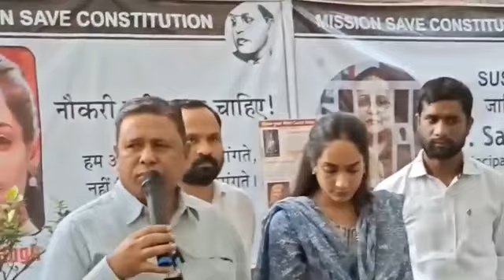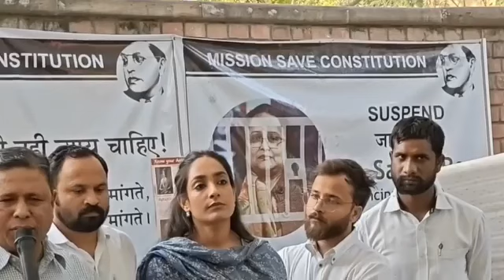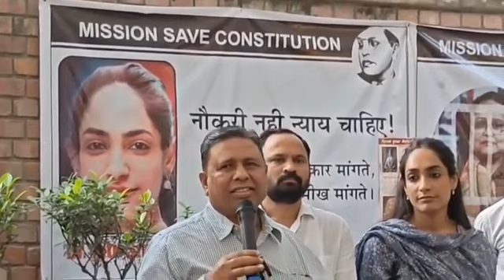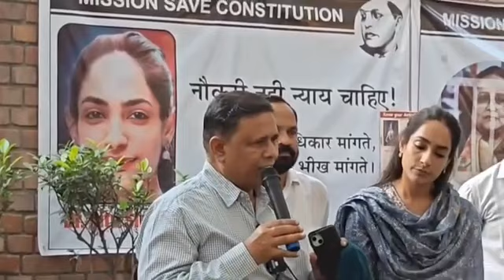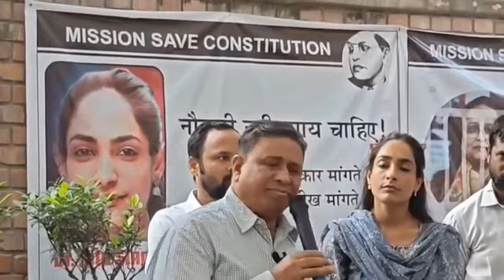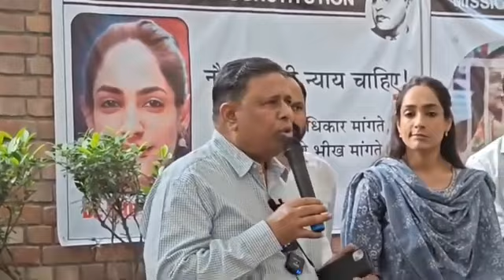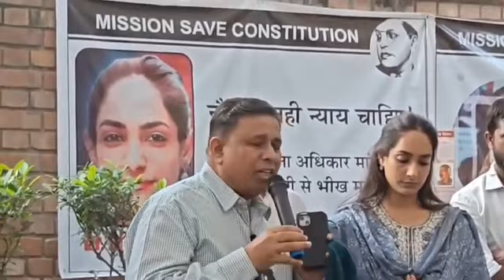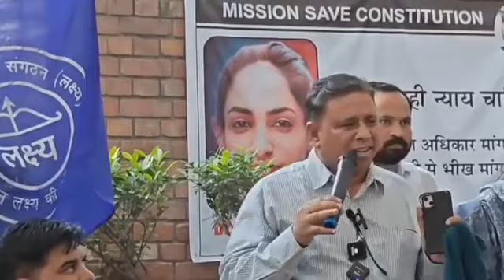waman meshram ने dr Ritu Singh को समर्थन किया Savita ray waman meshram ka bhasan daulat ram college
waman meshram ka bhasan
waman meshram latest speech
bamcef waman meshram
Waman meshram
waman meshram ka bhashan
waman meshram speech
daulat ram college
dr ritu singh
dr ritu singh social activist
Dr ritu singh delhi university
dr ritu singh latest news
dr ritu singh activist
dr ritu singh speech
dr ritu singh delhi
dr ritu singh interview
daulat ram college recruitment
dr ritu singh news
delhi university protest
doctor ritu singh